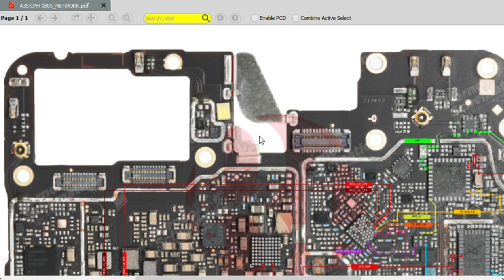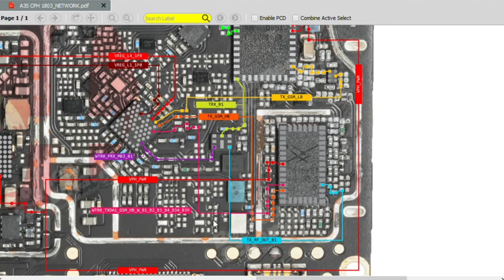oppo A3s chp1803 network solution/ Borneo schematic and hardware solution